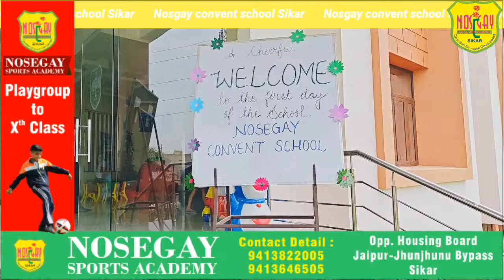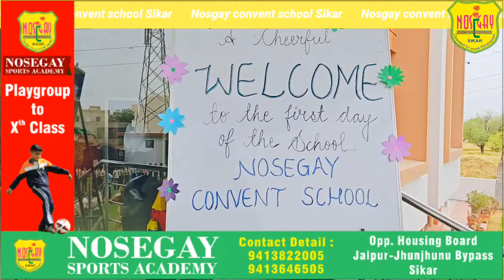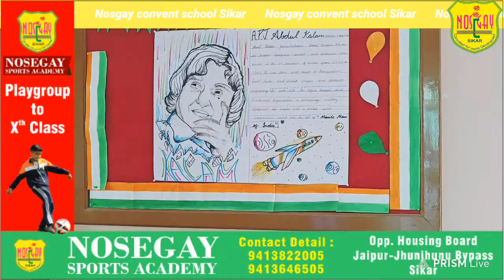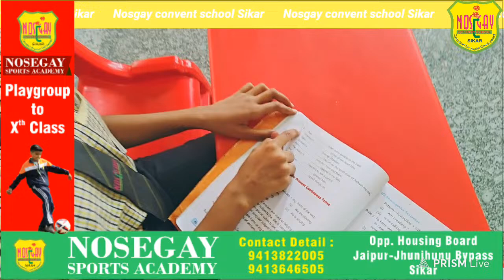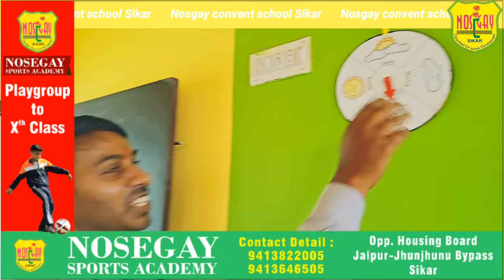Nosegay convent school Sikarpromotion live video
शिक्षा नगरी सीकर का सबसे बड़ा शिक्षा के मंदिर Nosgay convent school का लाइव प्रोमशन। सीकर शहर की सबसे बेहतरीन सबसे उत्कृष्ट शिक्षण संस्थान Nosgay convent school Sikar
promotion live video